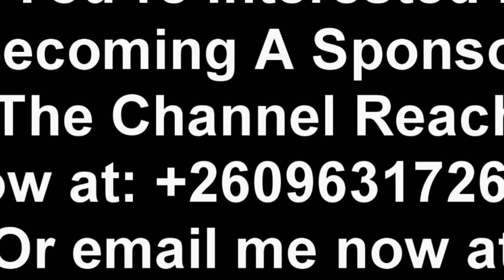Latest News; Dr. Nevers Mumba On "President HH & Edgar Lungu" Ruling Parties & Former Parties ......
Latest News; Dr. Nevers Mumba On Ruling Parties & Former Ruling Parties Hakaindehichilema Edgarlungu “Watch This”